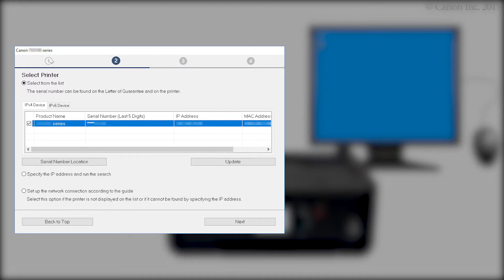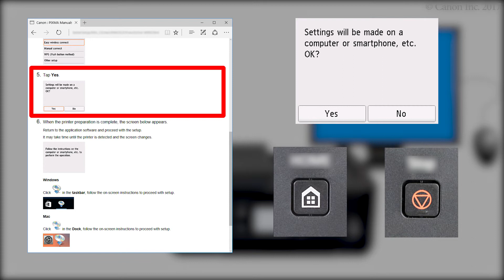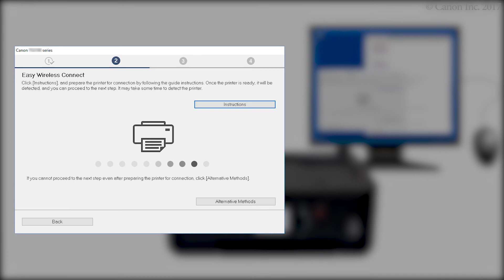Connecting the printer and a computer - 2/4 (Windows) (TR7500 series)